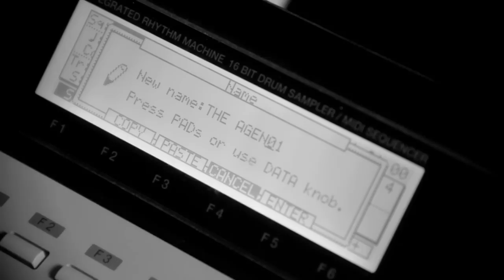Brown Bag AllStars - The Agenda (Marco Polo Remix) [Official Video]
Produced by Marco Polo, Cuts by DeeJay Element

Video Produced & Directed by: End of the World Entertainment
Endoftheworldentertainment.com